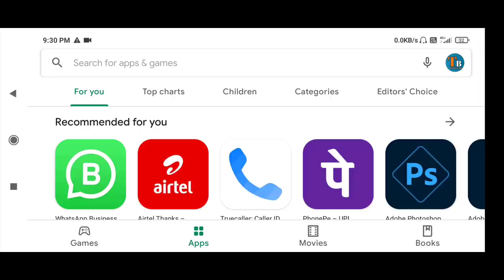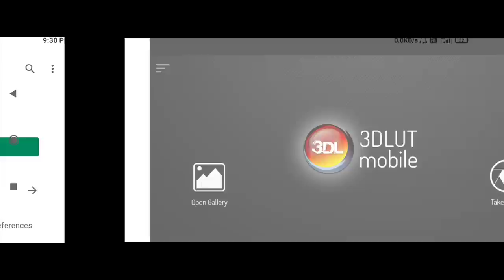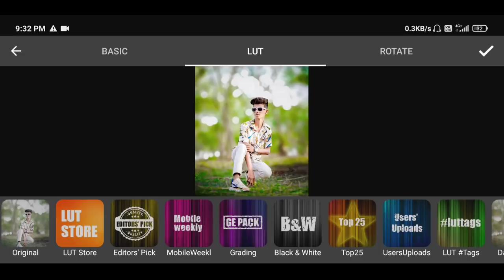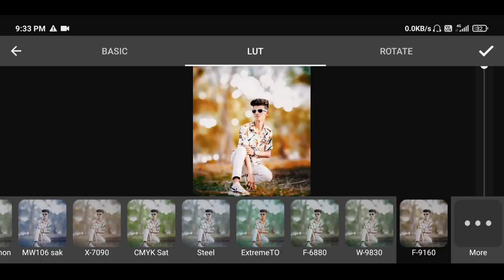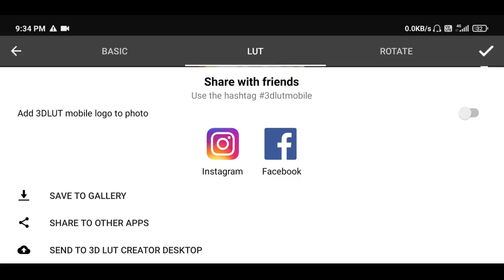One Click Photo Editing 🔥[ 100% WORKING ] How To Edit Photo in 3d lut | 3dlut Se Photo Kaise Banaye